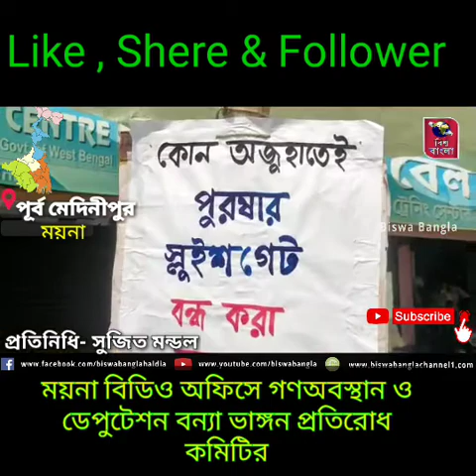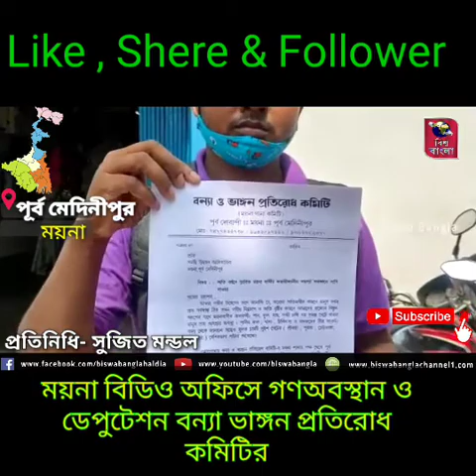ময়না বিডিও অফিসে গণঅবস্থান ও ডেপুটেশন বন্যা ভাঙ্গন প্রতিরোধ কমিটির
ময়না,সুজিত মণ্ডল

করণা অতিমারির সঙ্গে অতিবৃষ্টির ফলে রাজ্যের বিস্তীর্ণ অংশে মতো বেসিন এলাকা ময়নাবাসী আজ জল বন্দি।60 শতাংশ বাসগৃহ জলমগ্ন, ভেতরে সব রাস্তা 1 থেকে 4 ফুট জলের তলায়, পানীয় জল, খাদ্য, চিকিৎসা ও মলত্যাগের প্রকট সমস্যা। পান, মাছ ও সবজি চাষি সহ দিন আনা দিন খাওয়া মানুষের রুটি রোজগার চরম সংকটে। বানভাসি এলাকার চেয়ে ময়নার জলের গভীরতা অনেক বেশি। একমাত্র জল নিষ্কাশন এর সুযোগ মূলত চারটি সুইচগেট যেগুলোর বেশির ভাগ আজ খারাপ হয়ে পড়ে রয়েছে। 147 বর্গকিলোমিটার এলাকা বিশাল জলরাশি মাত্র 30 টি পাম্প চালিয়ে এই জল বের করার উদ্যোগ ভালো হলেও প্রয়োজনের তুলনায় তা অত্যন্ত অকিঞ্চিৎকর।

এইরূপ পরিস্থিতিতে দ্রুত জল নিষ্কাশন এর জন্য স্লুইস গেটের সমস্ত সাটার তোলা, বন্যা নিয়ন্ত্রণের জন্য চন্ডীইয়া নদীর দুই পাশে অবৈধ ভেরি ও ইটভাটাগুলোর অপসারণ এবং ফুটব্রিজ উচ্চতা বাড়ানোর দাবিতে ময়নার বন্যা ও ভাঙ্গন প্রতিরোধ কমিটি আজ বিডিও অফিসে গণঅবস্থান ও  ডেপুটেশন  দেন।

বক্তব্য রাখেন বন্যাও ভাঙ্গন প্রতিরোধ কমিটির সভাপতি সন্তু কুমার দাস ও সদস্য বিবেক রায় সহ অন্যান্য রা।